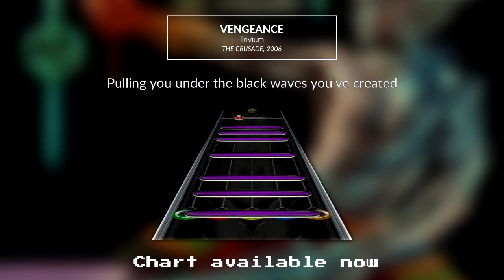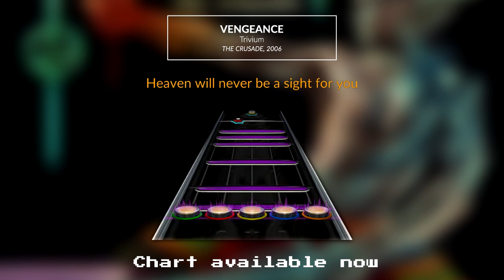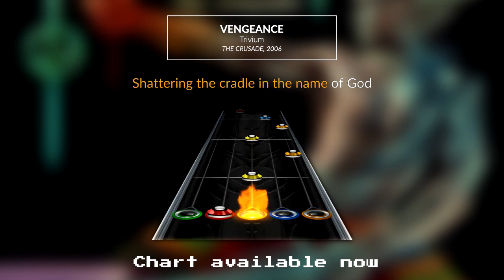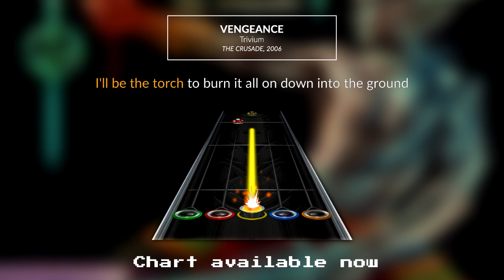Trivium - Vengeance (Chart Preview)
Hey.

Best song from The Crusade, and you cannot change my mind. Too bad it's only a bonus track, because it's just sooo good. Love me some thrashy riffs. Have fun! :)

I'm not playing, it's a bot.

I hope you'll like this chart.